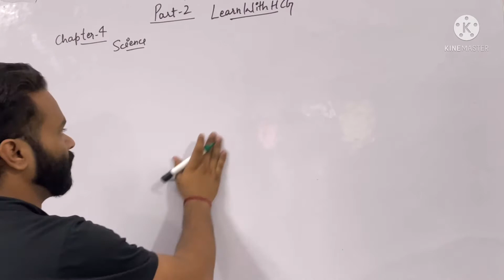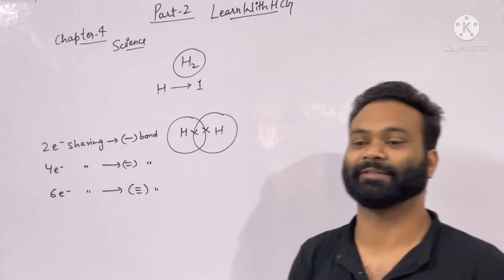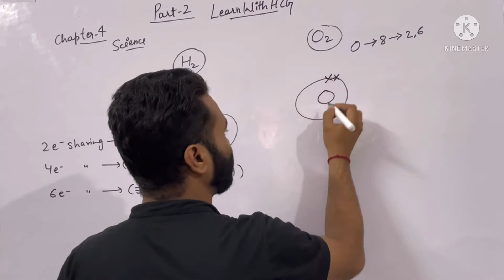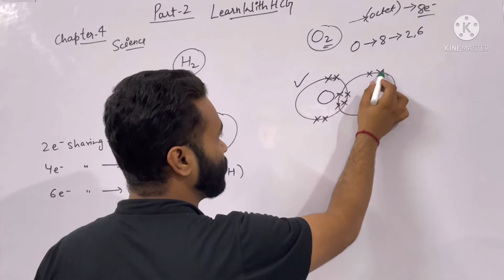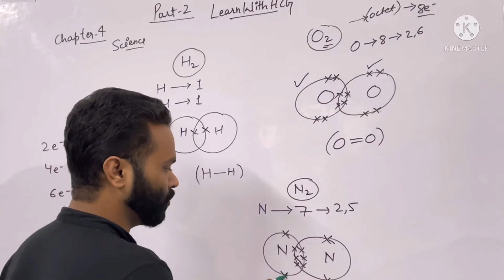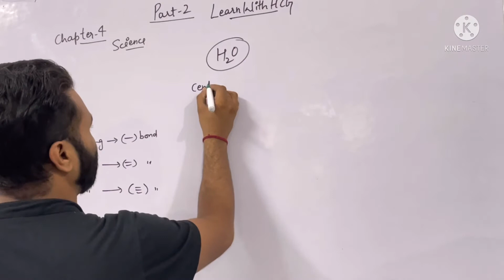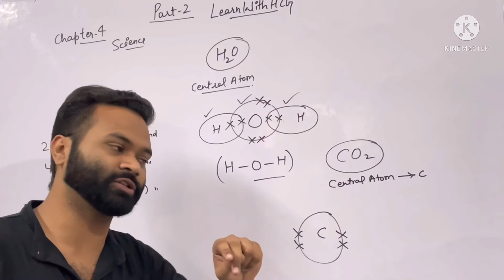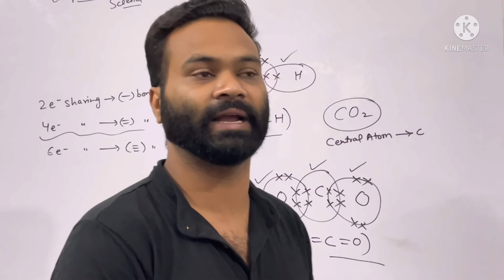Part-2 | Structure of H20 & C02 | Science Class 10th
Structure of h2o
electron dot structure of h2o
h2o lewis structure
lewis dot structure of co2
what is the lewis structure of co2
carbon dioxide
Structure of co2
lewis structure of o22-
lewis structure of o2 2-
chemistry
Structure of o2
carbon dioxide lewis structure
lewis dot structure of n2
n2 lewis structure
Structure of n2
class 10 science
ignited minds